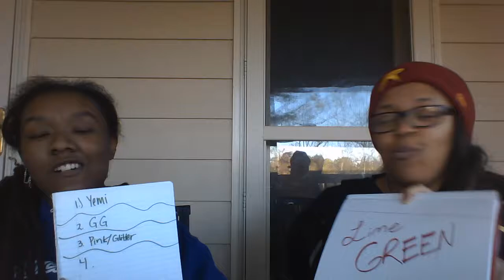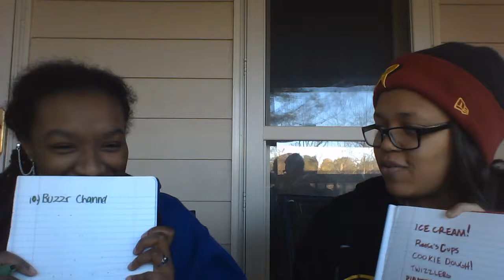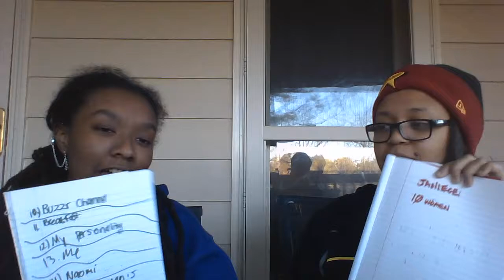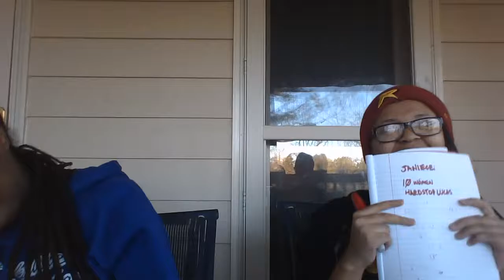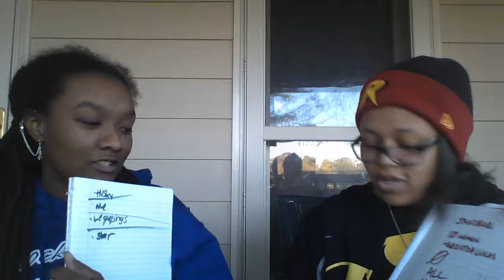[Vlog] You Don't Know Me [J-Stewie]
Here's another J-Stewie segment!
This one's a bit long but I didn't want to cut out too much--so you can see the slow build-up of anger lol

I'm gonna draw the thumbnails for the vlogs this year, hope you like them~

Keep Creating, Stay Loose, Laugh More; and I’ll see you later!!

Captain OUT!!